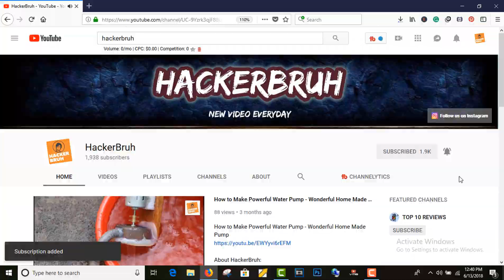How to make Homemade Powerful Eco Cooler or Air Conditioner – DIY Plastic Bottle Air Cooler at home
In this video you’re going to watch How to make Homemade Powerful Eco Cooler or Air Conditioner that are made from plastic bottles. Nowadays plastic bottles are useless to some people. In order to recycle these plastic bottle one can easily use these bottles to make a homemade air cooler which can also be said as eco cooler to some countries.

5 Simple & Fun Life Hacks you've been doing wrong! 5 Insane Fun Life Hacks You Should Dare to Try

4 Best Simple Life Hacks and Crazy Craft Ideas – 4 Amazing and Creative Ideas that actually worked